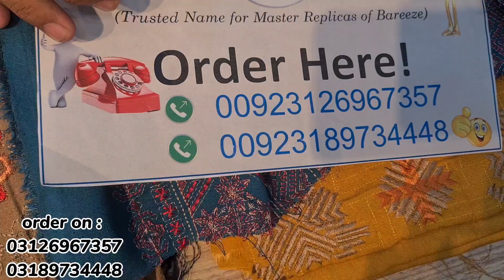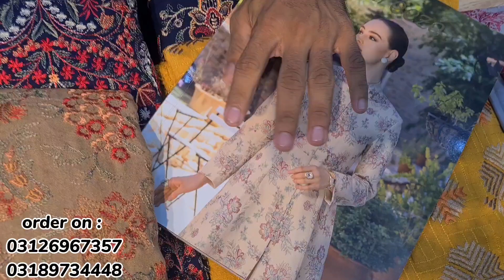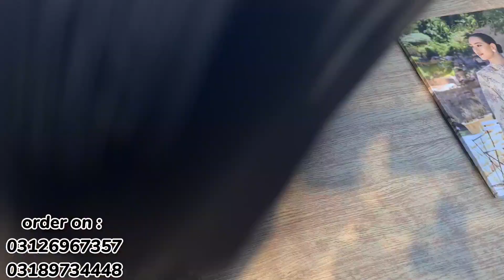bareeze ll new arrival ll winter karandi shawl suit ll 2023